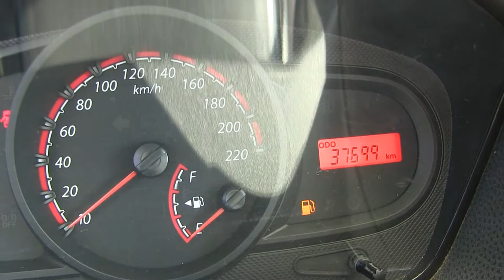Ford / Ikon / 2015/ C145303